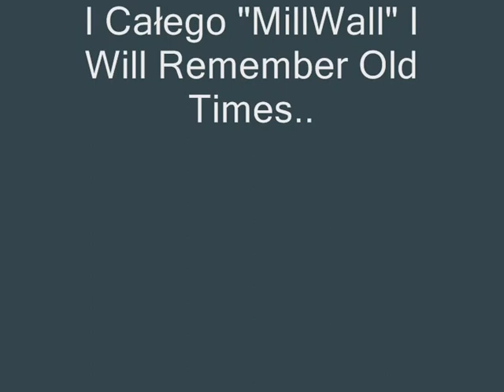Moj koniec na db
Tak koncze na db